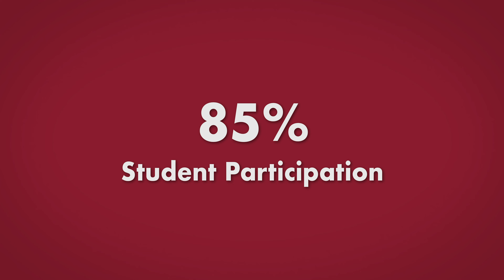Athletics at USN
USN offers 19 Middle & High School sports programs and 100 teams across three seasons. Among them are state champions and club teams.